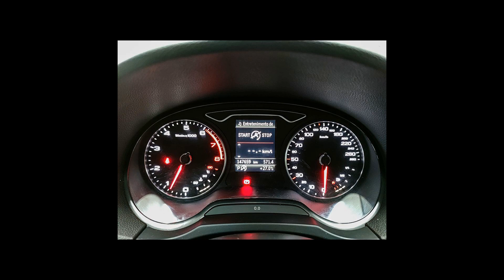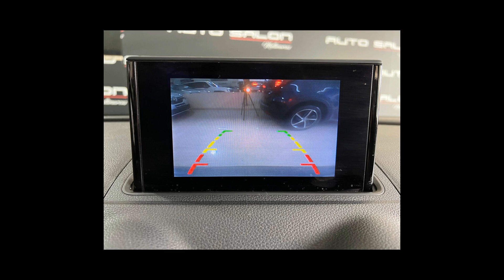Carros da AUDI | A3, Q3 - 14/03/22 [Links na Descrição]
Ofertas dos melhores carros  AUDI pra vocês

AUDI/A3 1.8 TFSI AMBITION 20V 180 CV
Ano: 2013/2014

AUDI/A3 1.4 TFSI SEDAN AMBIENTE 16V
Ano: 2015/2016

AUDI/Q3 1.4 TFSI ATTRACTION
Ano: 2016/2017

 AUDI em São José do Rio Preto/SP
 AUDI em São Paulo/SP